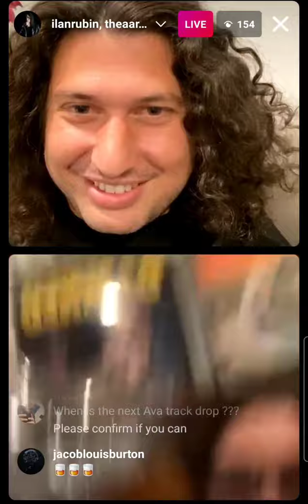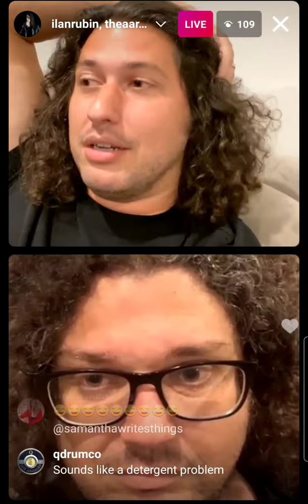Ilan Rubin joined by brothers Aaron and Daniel... Things get interesting on Whiskey Wednesday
Ilan Rubin is joined by brothers Aaron and Daniel to discuss music, childhood and who is each other's favorite.